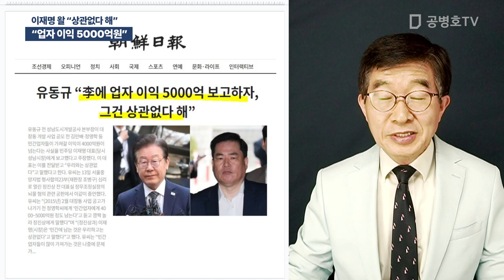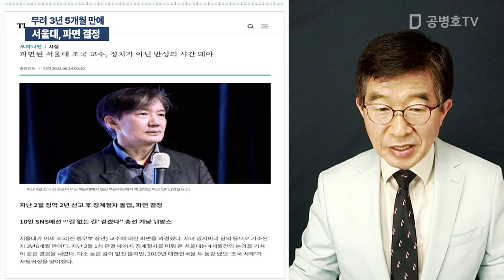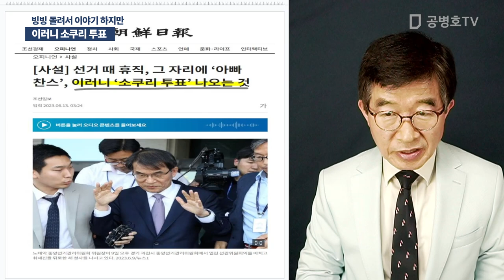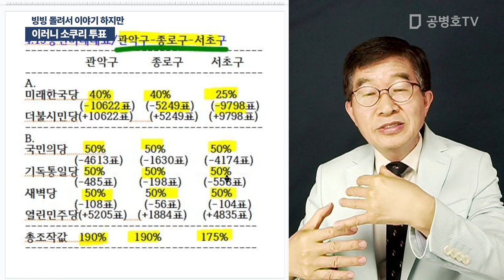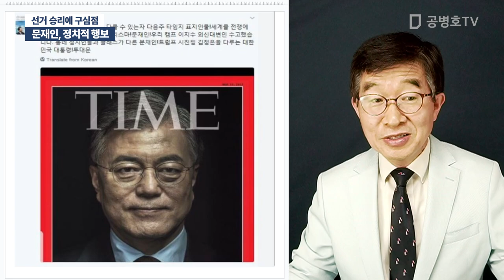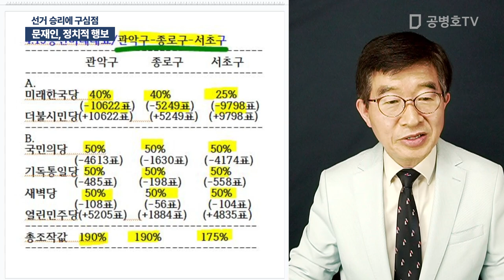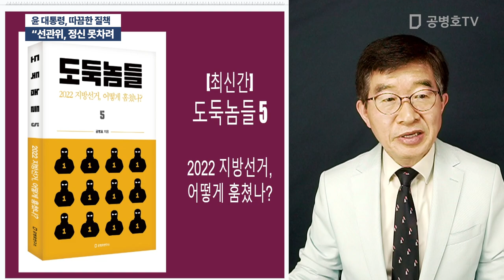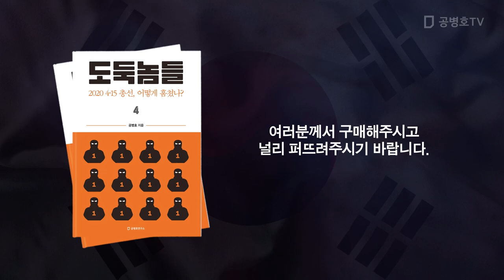"선관위, 정신 못차려" / 방송: 06 / 14 / 2023 [공병호TV]